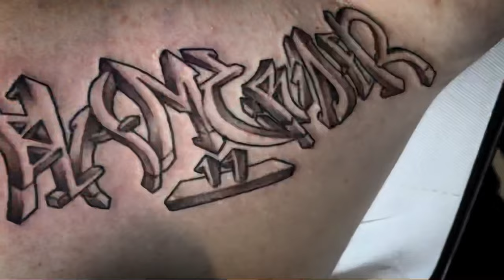Graffiti lettering Tattoo | Time lapse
70 minutes of tattooing

8 volts